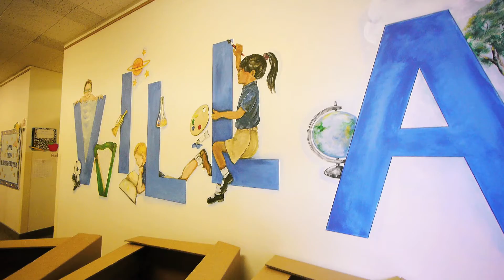Villa Maria Elementary Introduction Video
Welcome and thank you for your interest in Villa Maria Elementary School!